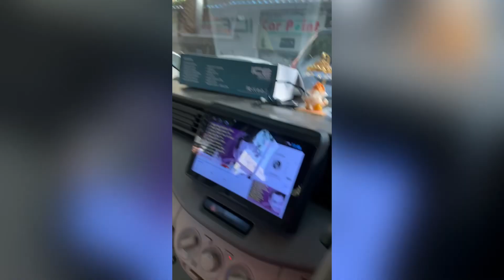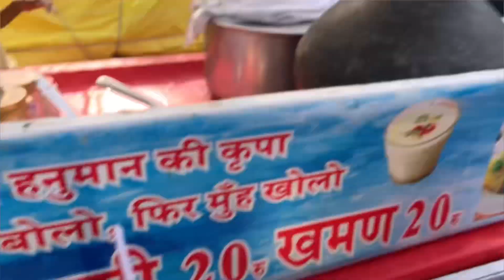MAHAKAL KE DARSHAN HOGAYE | UJJAIN VLOG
उज्जैन के महाकालUjjain vlogindoretrending videosindore vlogIndore vlogsshiv bhajanMahakal Arti Sarafa bazar Street food Madhya pradesh vlog